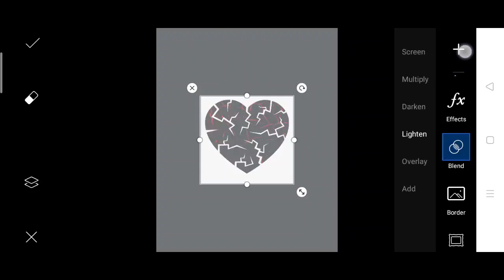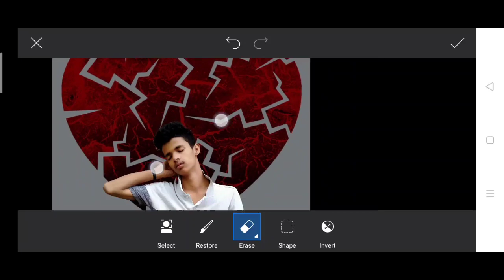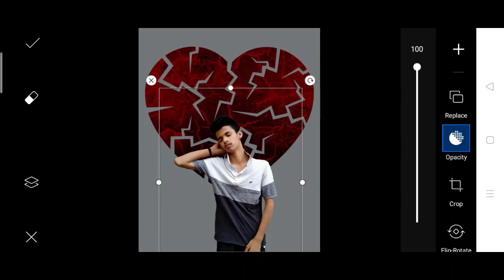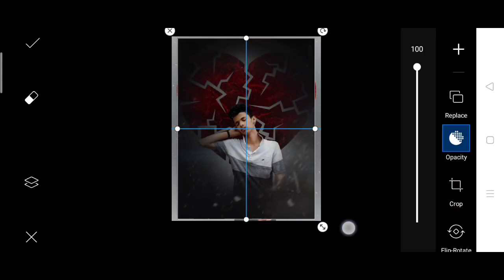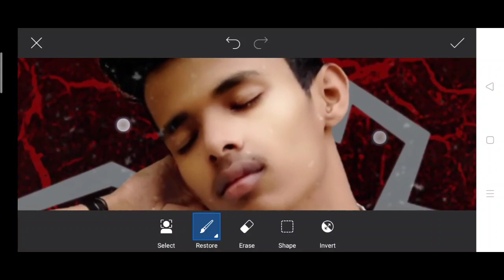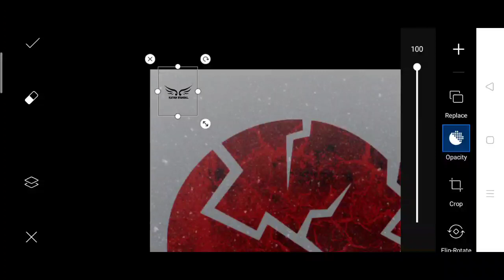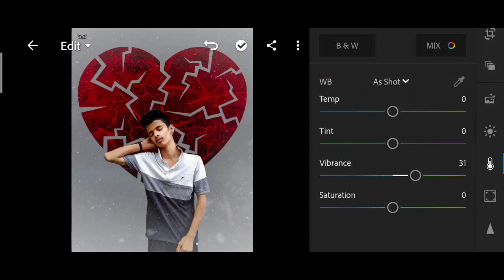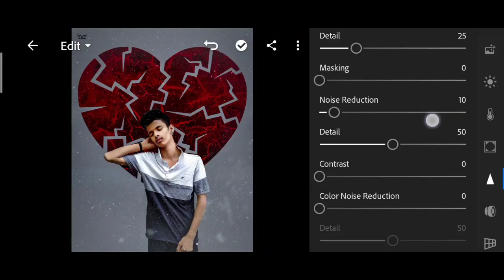Picsart fake love ❤️ Photo editing | picsart new photo editing | picsart tutorial | Photoshop new